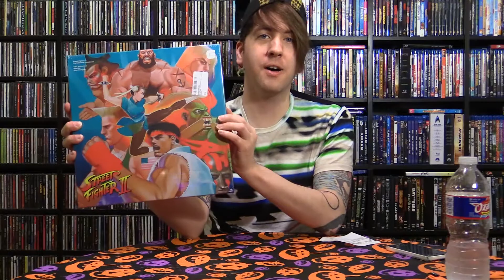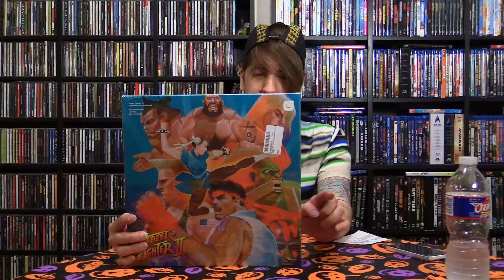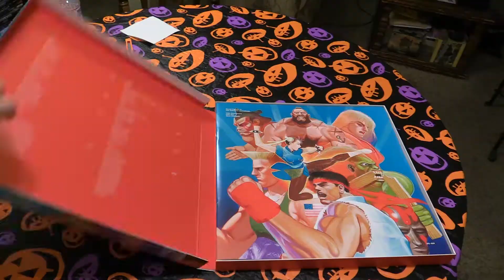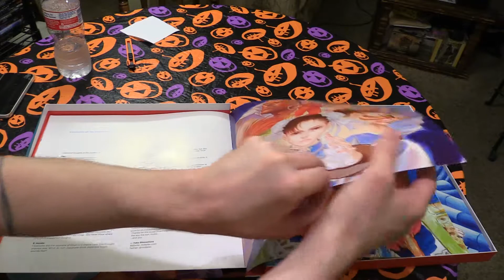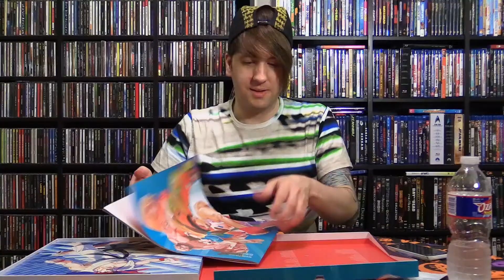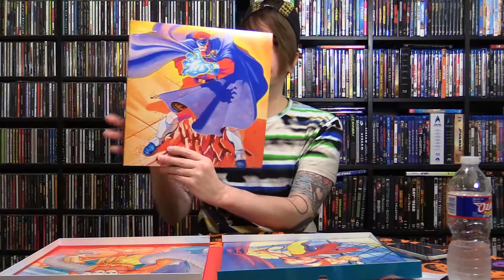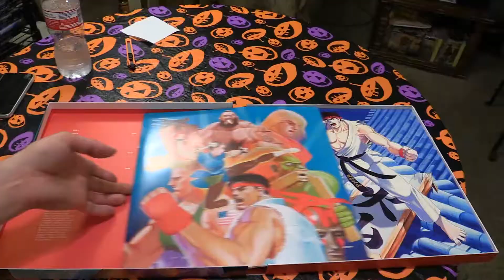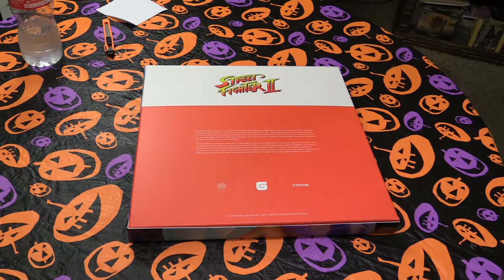Unboxing: Street Fighter 2 OST: Vinyl Boxset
a video of me going through this KILLER box set. so unbelievable. unfortunately, they are all sold out. sorry.